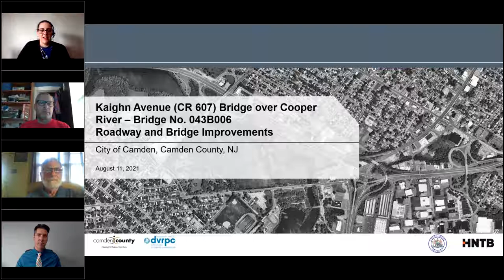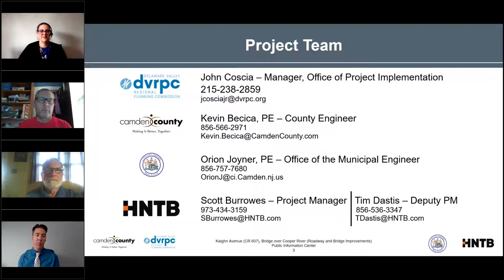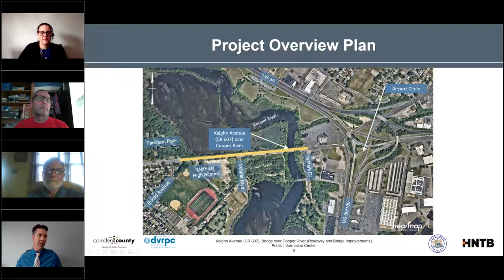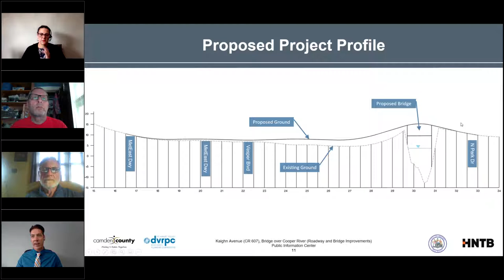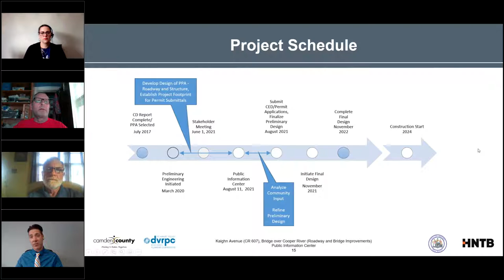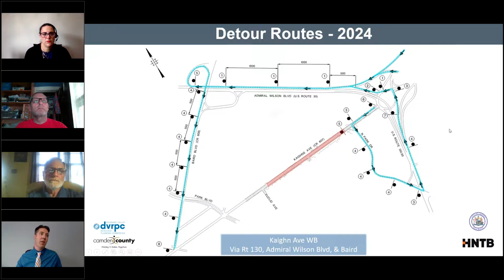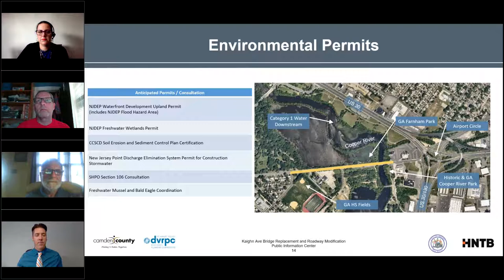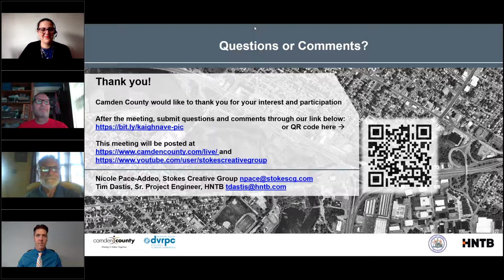City of Camden, NJ: Kaighn Avenue Bridge, Online Public Information Center Meeting 08/11/21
This meeting was conducted on August 11, 2021 via GoToMeeting for the public to learn about the Kaighn Avenue (CR 607) Bridge over Cooper River – Bridge No. 043B006 Roadway and Bridge Improvements Project in the City of Camden, NJ. Comments will be accepted through August 31, 2021 via the comment form located